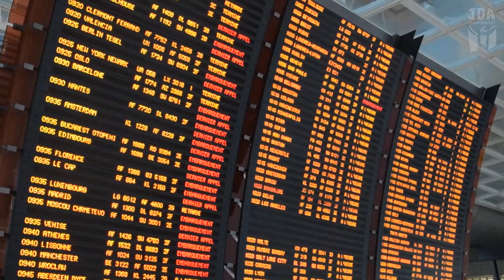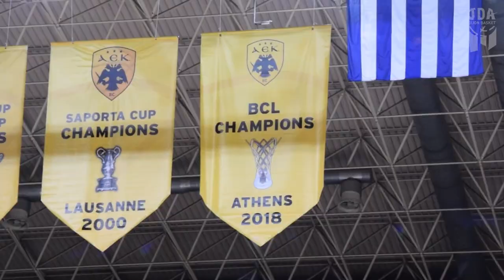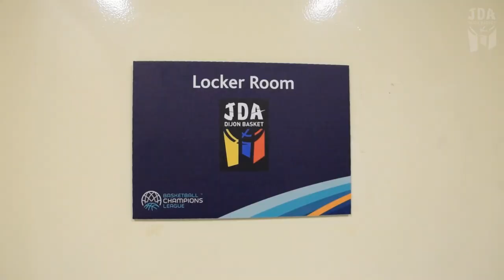Au cœur de la délégation dijonnaise à Athènes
Entre transports, visites et basket, plongez au coeur de la délégation dijonnaise en voyage à Athènes !